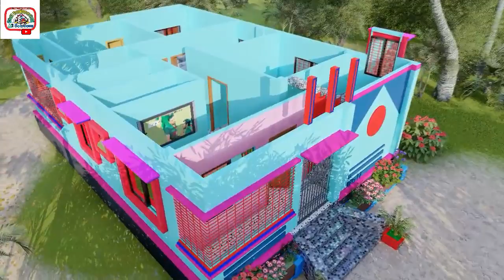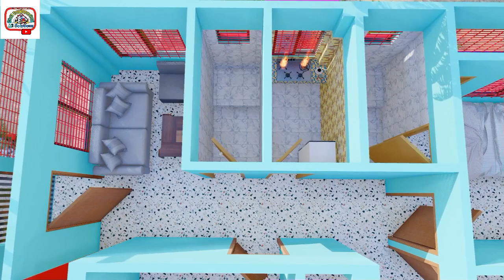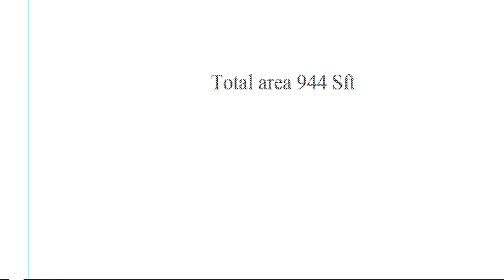একতলা বাড়ির ডিজাইন ও খরচ। ৩ রুমের একতলা বাড়ির ডিজাইন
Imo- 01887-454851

Thanks

@বাড়ির MaKer
@বাড়িরMaKer